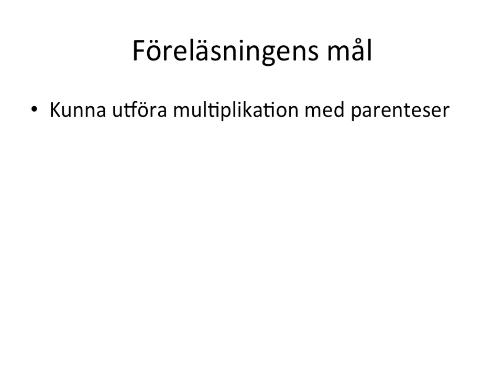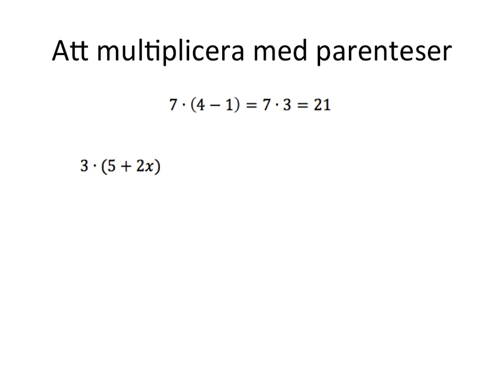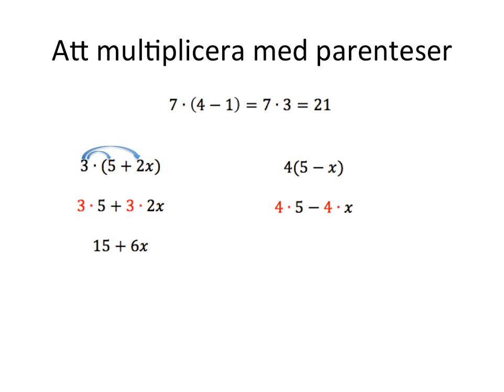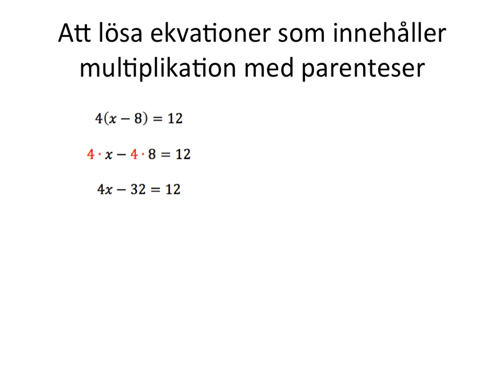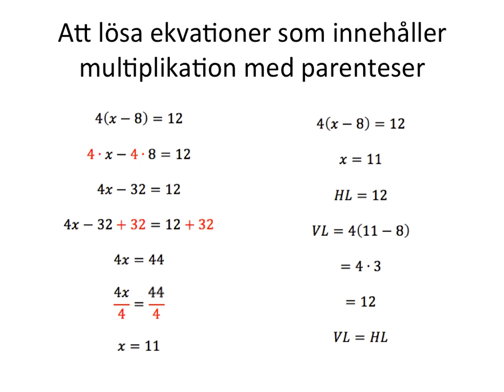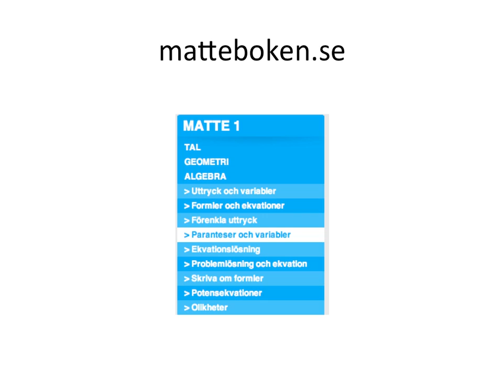Multiplikation med parenteser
Grundläggande genomgång av multiplikation med parenteser